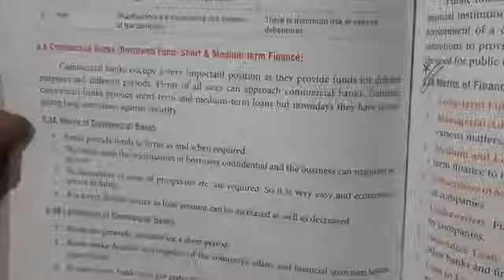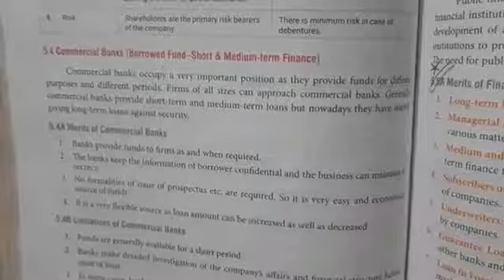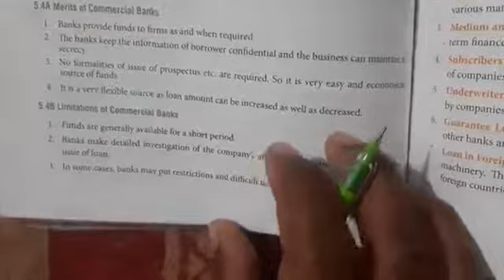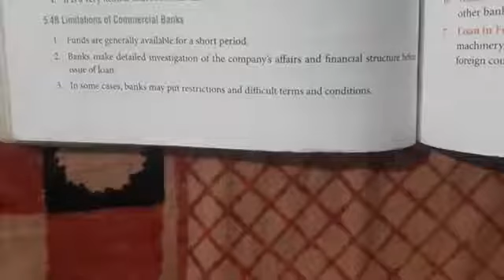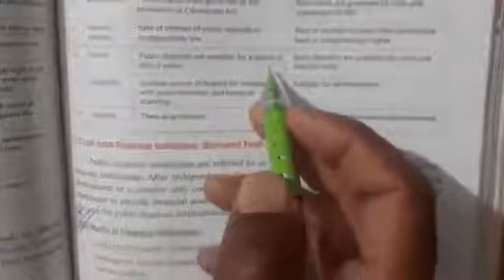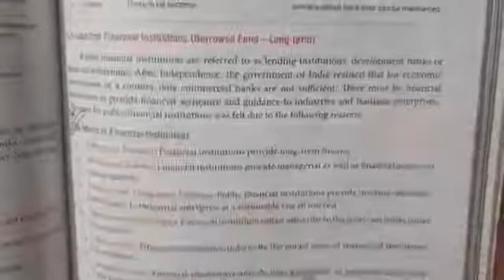Class 11th Business Studies Part - 1